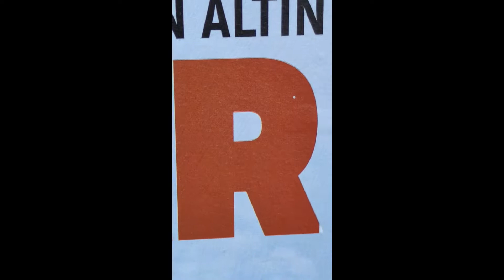Rouge à Evry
Vidéopoème - 1ères Rencontres Nationales YouTube et Littérature